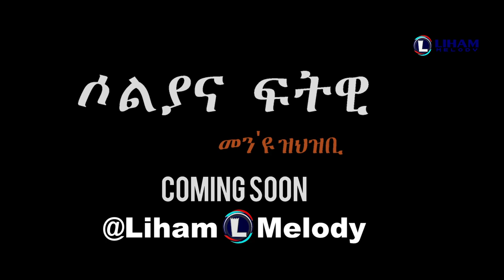Coming Soon New Tigrigna Music Video By Solyana Ftwi ''Men'yu Zhizbi''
Coming Soon on Liham Melody By Solyana Ftwi ''Men'yu Zhizbi''